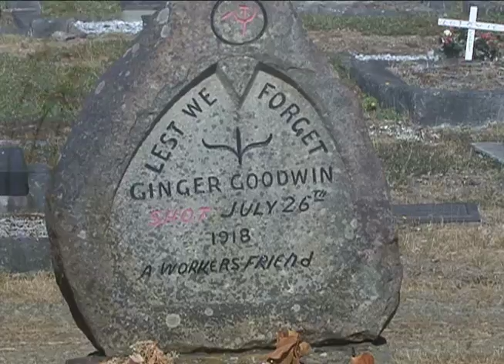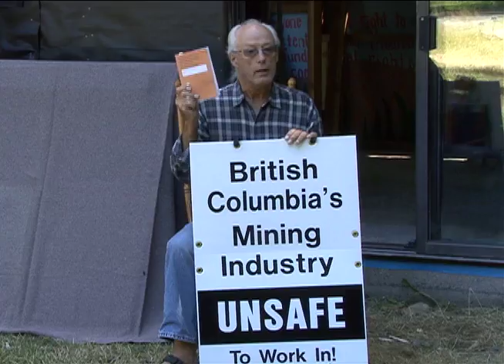Out of Mined Short Intro.mov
Dave Barclay shares his cause and concerns with the Canadian Mining Industry.